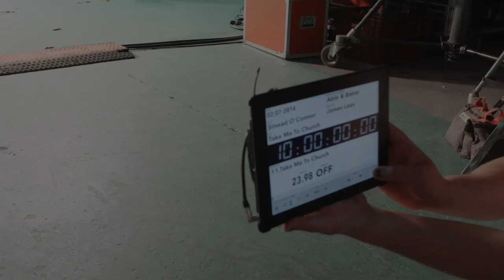Sinead O'Connor - Take Me to Church (Behind The Scenes)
Take Me To Church is available via Nettwerk Records

Director: James Lees
Production by 'Able & Baker'
Follow Sinead O'Connor: